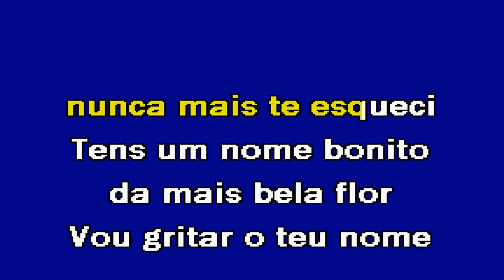TEU NOME É ROSA Matias Araújo Karaoke